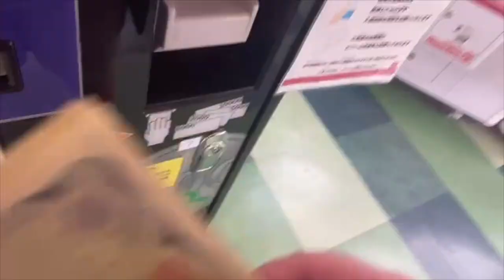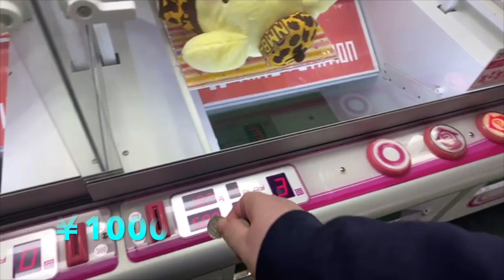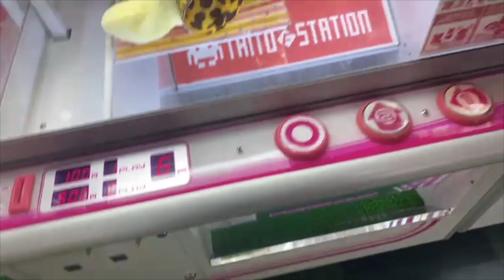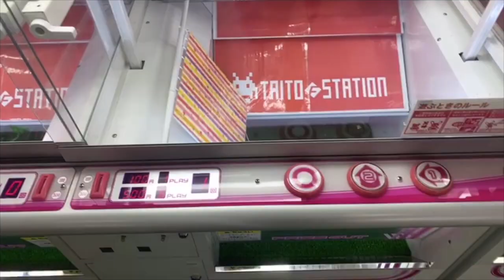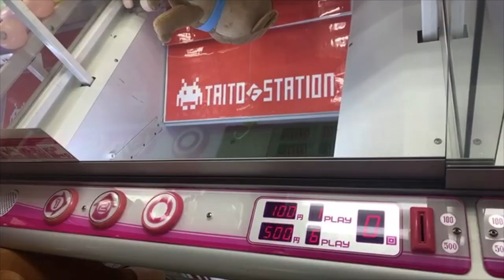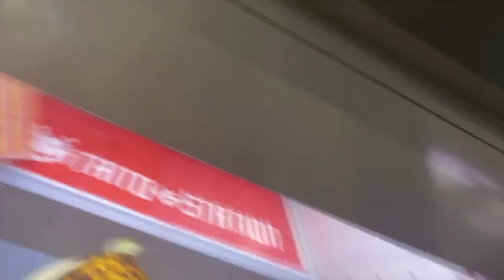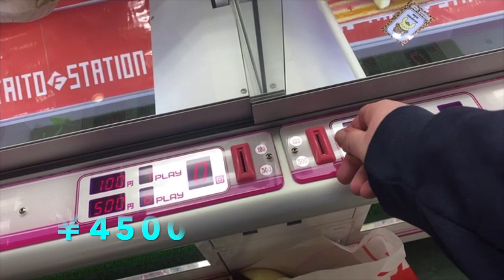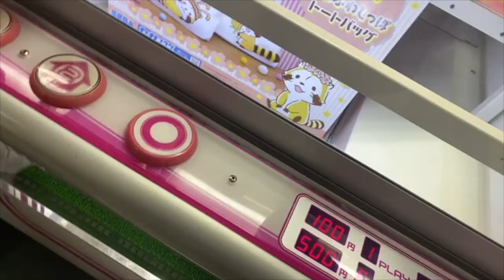Spending ￥5000 ($50) on Japanese Crane Games: NMB Pom Pom Purin Plushie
Your boi Matt tracks down and attempts to catch the elusive NMB48 Pom Pom Purin plushie from the nefarious Crane Game Gang.

This video was originally streamed LIVE on Twitch. You can me there at the following address.

You can also catch me on Twitter, and if you're interested in hearing more about NMB48, check out the podcast NMB Takoyaki Party!